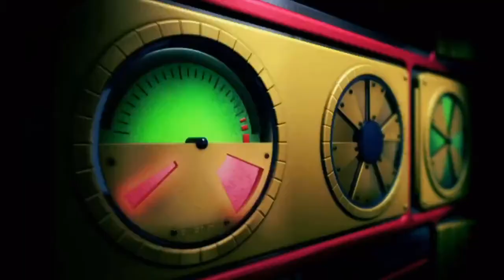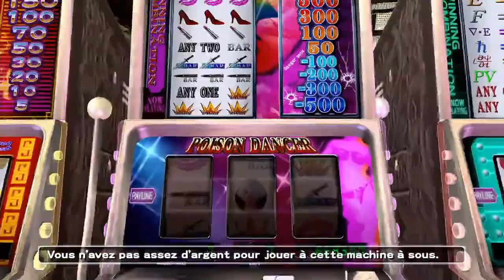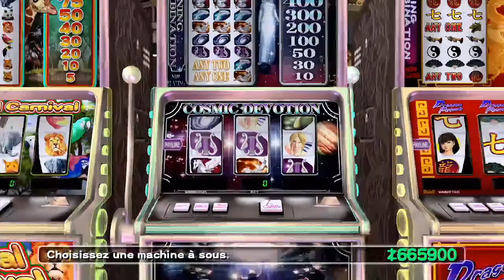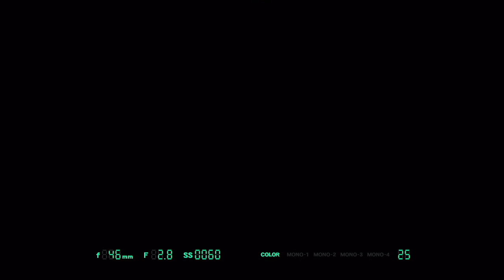PEGI 12 bien sûr - Dead or Alive Xtreme 2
Je suis enfin dans mon élément pour ce 7ème samedi de l'ennui. C'est un jeu que je connais déjà certes mais je vous le présente. Y a rien à faire, y a que à voir alors enjoyez bien xp